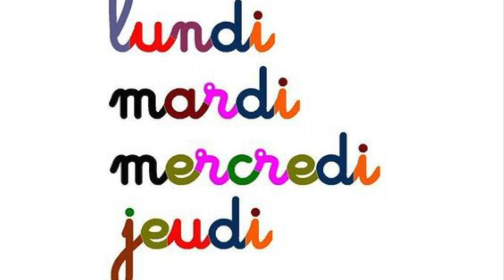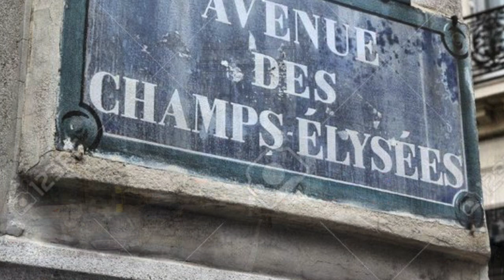PARIS: An overview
An original song - for the love of Paris.

From Gare du Nord to Caulaincourt, I rise
Onto Sacre Coeur
I would never compromise my love for you
L'ile de la Cite

I'm poring over you
Perfectly in my view
Yeah you
I'm poring all over you

Then I go into the boulangerie
Le pain, fromage et vin
And stroll downtown for a little slice of heaven

Chaque lundi, mardi, mercredi et jeudi
Vendredi, samedi et dimanche
Les couleurs de pays sont blue, blanc et rouge
Et le maillot jaune est le Tour de France

The sjkyline shined from my sixth floor hotel room
Eiffel Tower !
A metro ride and I was on the boulevard
Les Champs Elysees